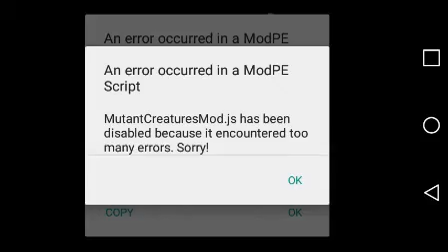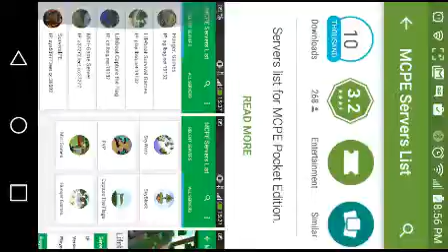Weirdest Mcpe episode ever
Sorry if its So bad 😞😞😞